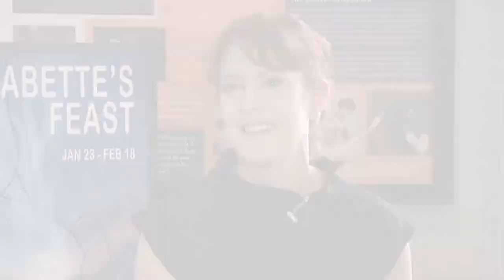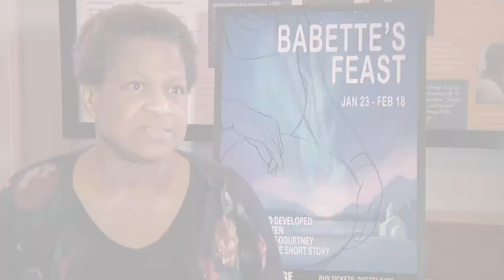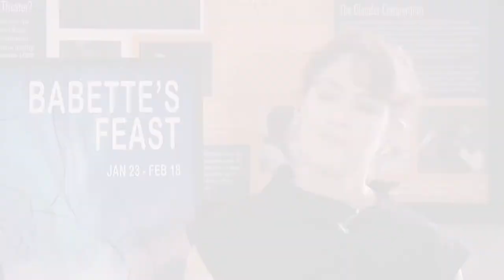Babette's Feast Preview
The cast of Babette's Feast discuss how the Portland Stage production will resonate with audiences both visually and emotionally.  Learn more about the play and buy tickets by visiting

Babette's Feast runs at Portland Stage from Jan 23-Feb 1, 2018.